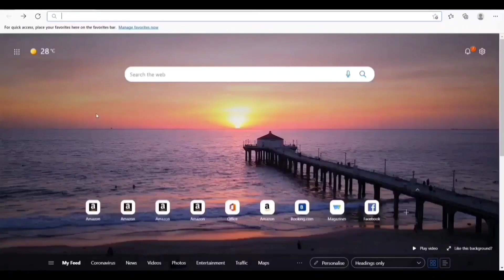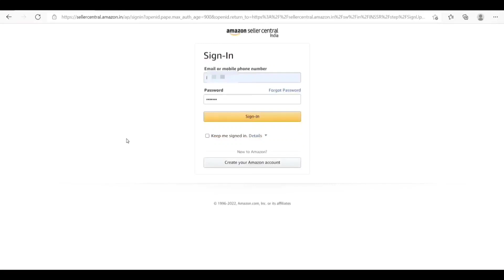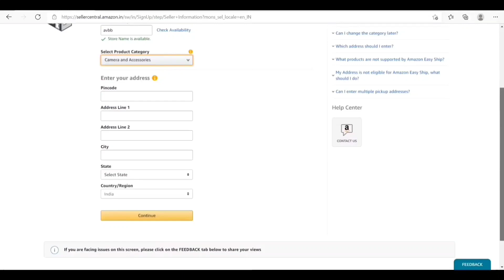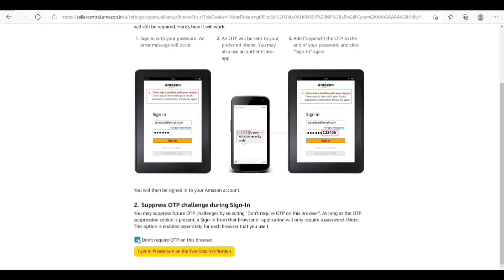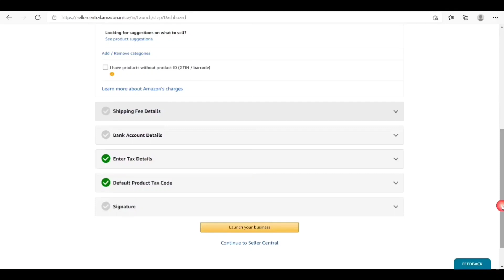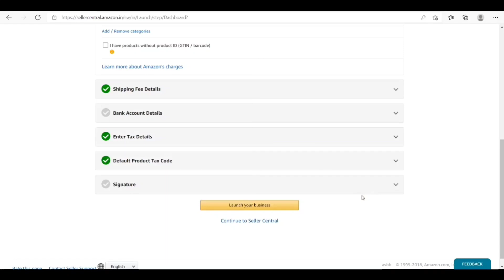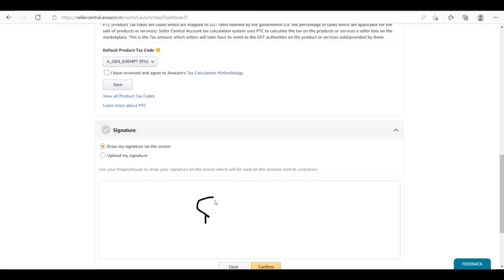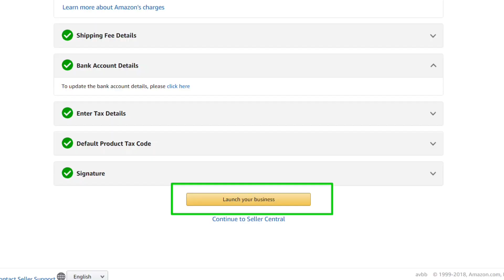Amazon Seller Account Creation Process | Set Up Seller Central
In this Video You will learn How to Create and Set up Your Amazon Seller Account. You will also learn how to set up Your Amazon Seller Central.

Topics Covered -

1. Amazon Seller Account Creation Process
2. How to enter Tax Details in Amazon Seller Account
3. How to Add Bank details, shipping fee details in Amazon seller Account.
4. How to Launch Amazon Seller Account.
5. Best way to list your products on Amazon.
6. Set up seller central. Amazon seller Account tutorial.